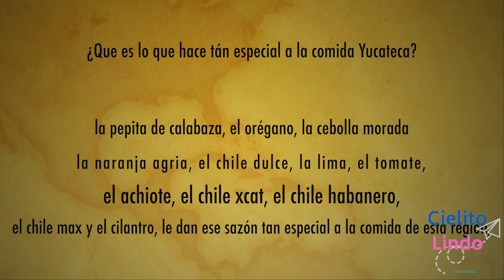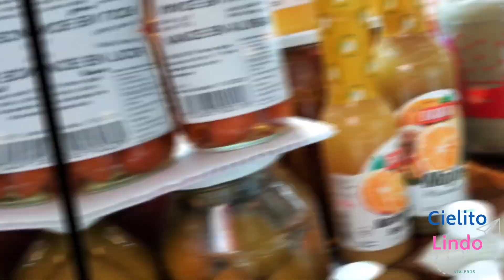La deliciosa comida de Mérida, ¿Cuál es el mejor mercado de Yucatán? Descubre el sabor de Yucatán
En este video, te mostramos el mejor Mercado en Mérida para comer comida tradicional. Viajando por Riviera maya, este mercado tiene los ingredientes que necesitas para preparar una comida familiar y especial. Descubre el sabor de Yucatán.  ¿Cuál es el mejor mercado de Yucatán?

Si estás planeando viajar a Mérida y quieres degustar alguna de las mejores comidas  tradicionales de la región, este es el mercado perfecto para ti. Allí encontrarás todo lo que necesitas para preparar una comida ideal para tu viaje.
Además, este mercado ofrece un ambiente bonito, familiar y es muy tranquilo, con muchos productos variados más de lo que podría parecer a simple vista.  Descubre el sabor de Yucatán probamos la COCHINITA PIBIL en el MERCADO de Mérida, Yucatan.

En este vídeo, vamos a mostrar el mejor mercado para comer comida tradicional en Mérida. Esto es un fantástico lugar para probar una variedad enorme de comidas Tradicionales que podemos encontrar además de platillos típicos de Yucatán.  Disfruta de estos deliciosos platillos en un ambiente tranquilo e histórico.

En este mercado Encontrarás de todo tipo de artículos, desde alimentos frescos cómo la COCHINITA PIBIL en el MERCADO de Mérida, Yucatan., especias tan características de la región, La inigualable conjunción de condimentos y especias tales como la pepita de calabaza, el orégano, la cebolla morada, la naranja agria, el chile dulce, la lima, el tomate, el achiote, el chile xcat, el chile habanero, el chile max y el cilantro, le dan ese sazón tan especial a la comida de esta región, que alguna vez fue conocida como "la tierra del faisán y del venado" por utilizar estas especies como ingredientes principales de los manjares que aquí se preparaban.

Actualmente, éstos han sido sustituidos por carne de cerdo y pavo, y se han agregado diversos condimentos dando lugar a los deliciosos platillos regionales que hoy en día, todos conocemos y disfrutamos.

🔴 ¿Te gusta nuestro contenido? Esperamos de corazón que Sí,  por eso queremos pedirte que nos apoyes subscribiendote al canal, no te cuesta nada pero nos ayudas mucho a que este proyecto crezca

Somos Pau y Sergio, cualquier comentario o quieres compartirnos algo de manera más personal, te compartimos los medios de contacto OFICIALES:

 Estas son nuestras ÚNICASCUENTAS OFICIALES ►

Te damos la bienvenida a tu nuestra aventura por México y el mundo, este canal es un tributo a los paisajes hermosos de nuestro país, queremos compartir lo bello de nuestro México, su gente y tradiciones. Nos Sentimos muy orgullosos de nuestra cultura, por ello queremos compartirlo con todo el Mundo.

 POR FAVOR COMPARTE, COMENTA Y ME GUSTA ESTE VIDEO Cada comentario, compartir y me gusta ayuda a ayudar. Queremos saber de ustedes y valoramos sus comentarios. Respondemos personalmente a cada uno semanalmente. Quiero interactuar contigo. NOS VEMOS PRONTO AMIGOS DE ESTA GRAN COMUNIDAD.

In this video, we show you the best Market in Merida to eat traditional food. Traveling through the Riviera Maya, this market has the ingredients you need to prepare a special family meal.

If you are planning to travel to Mérida and want to taste some of the best traditional food in the region, this is the perfect market for you. There you will find everything you need to prepare an ideal meal for your trip.
In addition, this market offers a nice, familiar atmosphere and is very quiet, with many more varied products than might appear at first glance.

In this video, we are going to show the best market to eat traditional food in Mérida. This is a fantastic place to try a huge variety of Traditional foods that we can find in addition to typical Yucatan dishes. Enjoy these delicious dishes in a quiet and historic environment.

In this market you will find all kinds of items, from fresh foods, spices so characteristic of the region, the unique combination of seasonings and spices such as pumpkin seeds, oregano, red onion, sour orange, sweet chili, lime, tomato, achiote, chile xcat, chile habanero, chile max and cilantro, give that special flavor to the food of this region, which was once known as "the land of the pheasant and the deer" for using these species as the main ingredients of the delicacies that were prepared here.

Currently, these have been replaced by pork and turkey, and various seasonings have been added, giving rise to the delicious regional dishes that we all know and enjoy today.